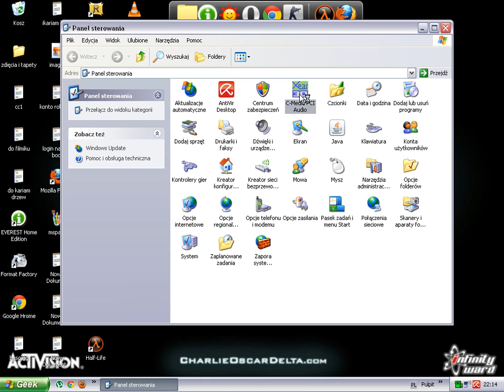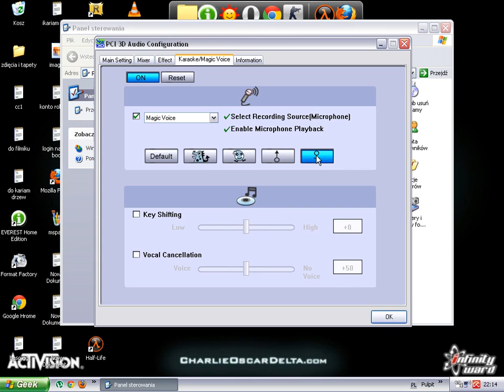Jak zmienić głos w karcie głosowej C-Media PCI audio